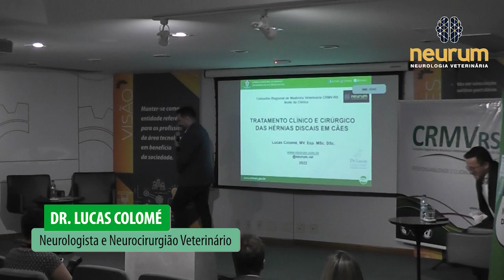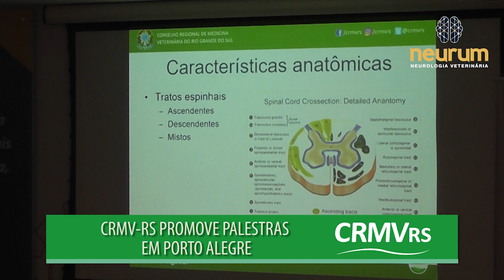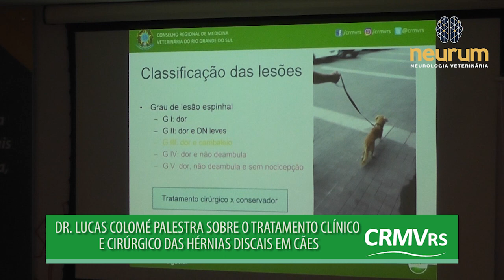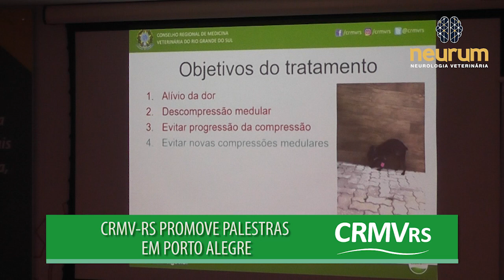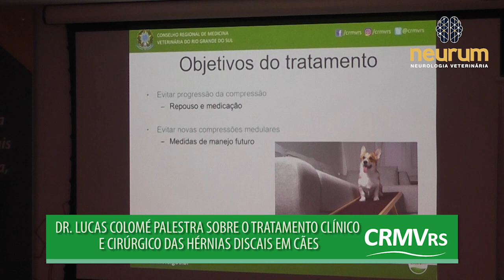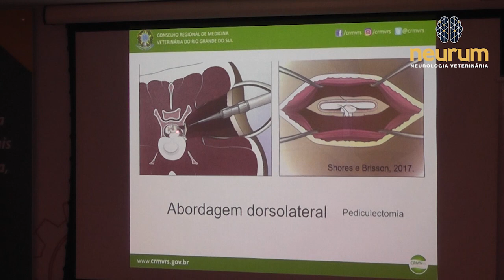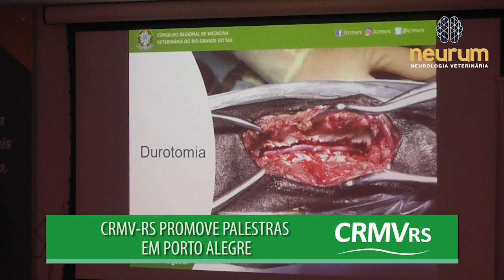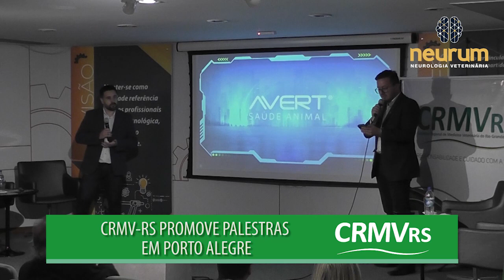06.12 - PALESTRA DR. LUCAS COLOMÉ - PALESTRAS CRMV-RS